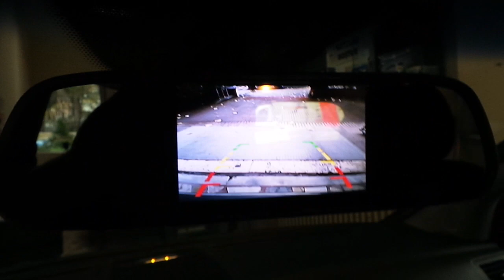Mercedes B150 - 5''Dikiz ayna monitör geri görüş kamera uygulaması